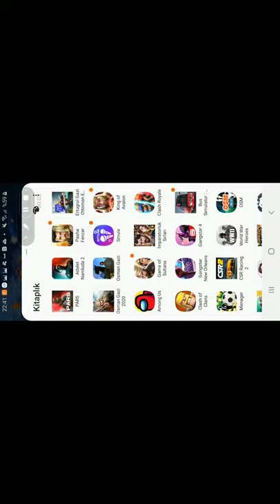27.01.2021 ADALET NAMLUDA 2 YENİBÖLÜM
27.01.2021 ADALET NAMLUDA 2 YENİBÖLÜM